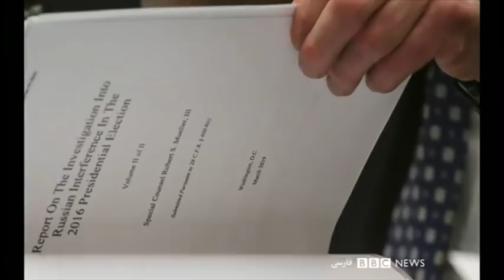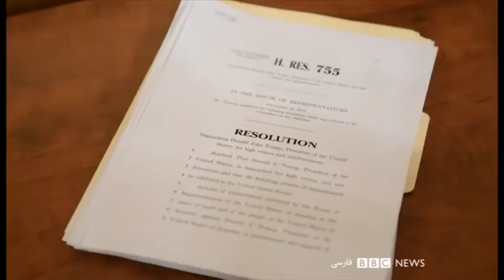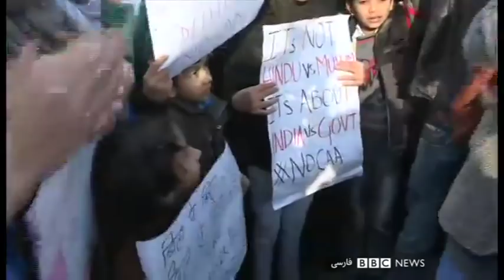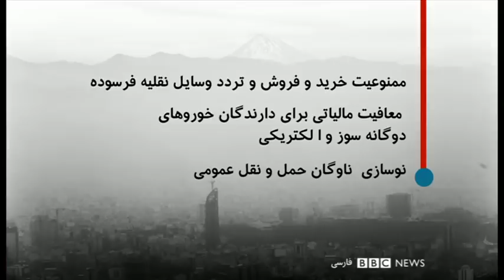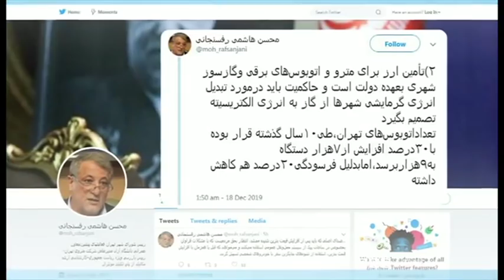علت محرومیت چهاردهه‌ای استان خوزستان چیست؟ شصت دقیقه ۲۷ آذر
مردم خوزستان هنوز رخت عزای کشته‌های اعتراضات اخیر بر تنشان بود که سیل و فاضلاب به زندگیشان افتاد. جاری شدن فاضلاب، در کوچه و خیابان، خانه و بیمارستان، در اهواز و چند شهر دیگر، یادآور سیل بزرگیست که فروردین ماه این سرزمین را در نوردید. ساکنان یکی از نفت خیزترین استانهای ایران، با گذشت ۳۰ سال از جنگ، نه آب آشامیدنی سالم دارند، نه هوای سالم. خوزستان که زمانی با رودخانه‌های بزرگش یکی از حاصلخیزترین استانهای ایران بود و تأمین‌کننده بخش عمده صادرات نفت این کشور، در اعتراضات اخیر، صحنه خونین‌ترین سرکوب‌ها بود. چرا؟ ریشه محرومیت و فقر این استان کجاست؟